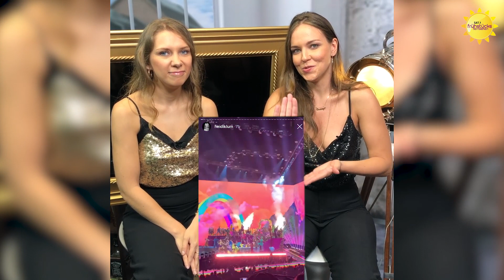EXKLUSIV online! Peinlicher Star-Auftritt bei den MTV Music Awards? | SAT.1 Frühstücksfernsehen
In Folge 8 der exklusiven Webshow wird geklärt, ob Moderator Daniel endlich Paprikas fangen kann, welche Start einen peinlichen Auftritt bei den MTV Musics Awards hatte, und vieles mehr!